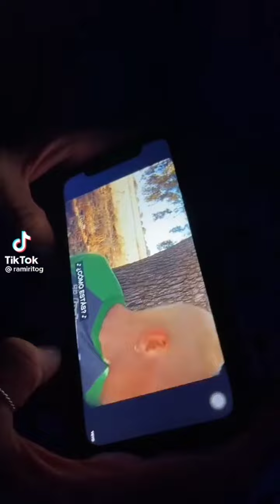Nuevo Video De Ramirito García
Video Nuevo💖